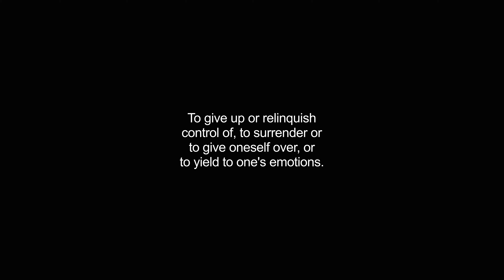abandon video Dictionary meaning and pronunciation